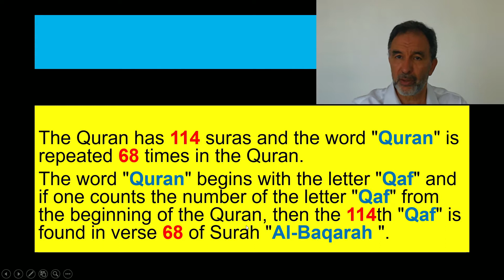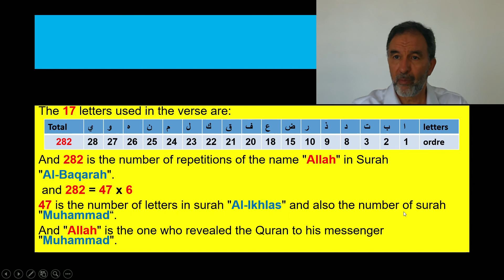Subhana Allah, the amazing relationship between word Quran and the letter Qaf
The Quran the eternal miracle: The word "Quran" begins with the letter "Qaf"
Contemplate this numerical link between the two "Quran" and "Qaf".